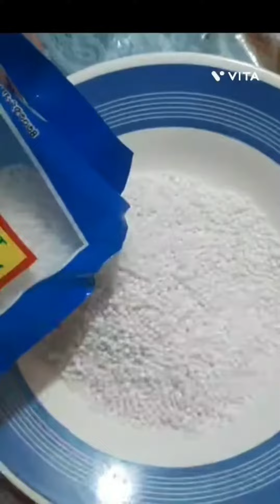বাচ্চা যখন বায়না ধরে আমার মত কে কে এভাবে সহজ করে ফালুদা বানিয়ে দেন বাচ্চাকে খুশি করার জন্য 🤔🤔love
বাচ্চা যখন বায়না ধরে আমার মত কে কে এভাবে সহজ করে ফালুদা বানিয়ে দেন বাচ্চাকে খুশি করার জন্য 🤔🤔love cooking (cooking @VillageCookingChannel